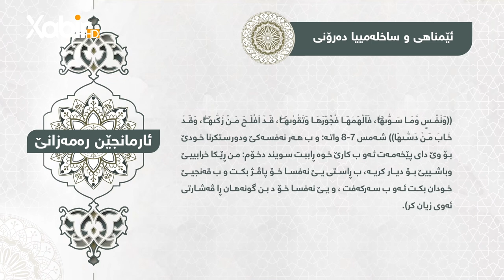ئارمانجێن رەمەزانێ | شیان محمد